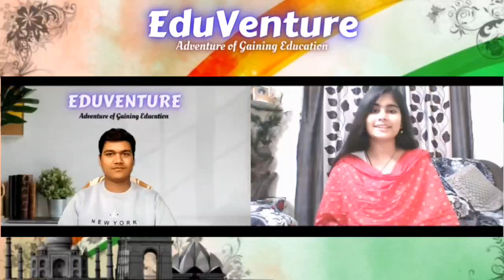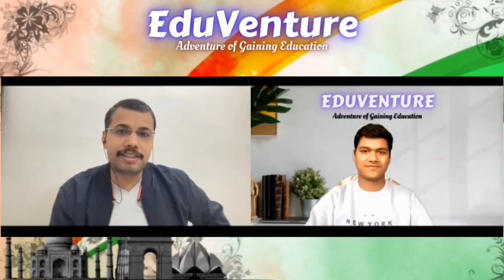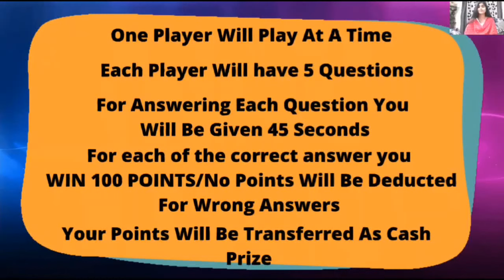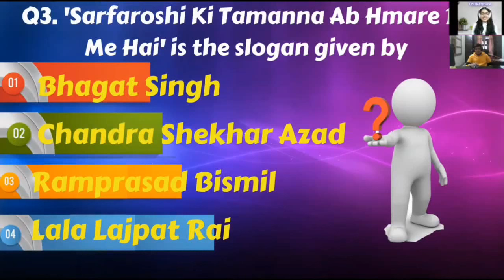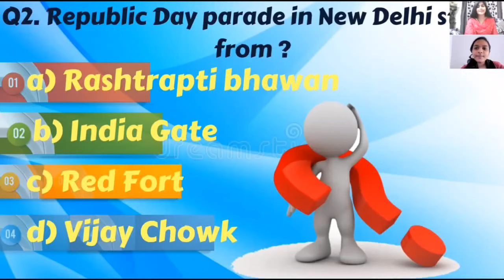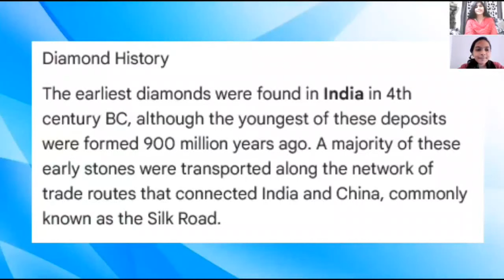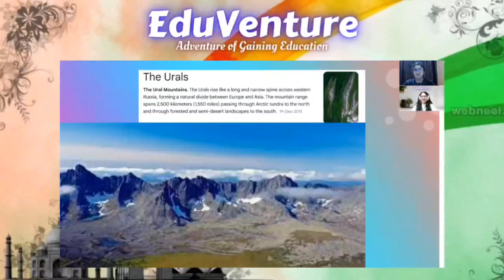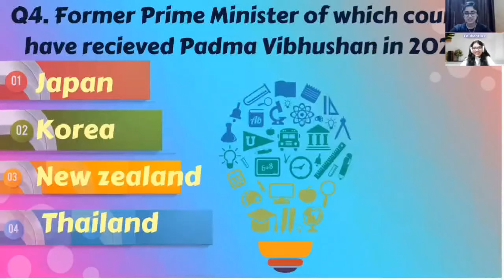Republic Day Event 2022 | Benign Presence of Mr Jitin Yadav, IAS | Final Round of Quizine 1.O